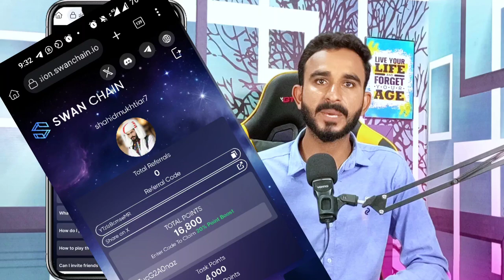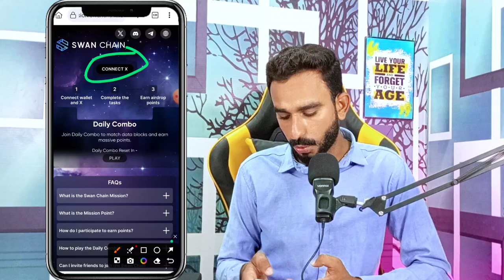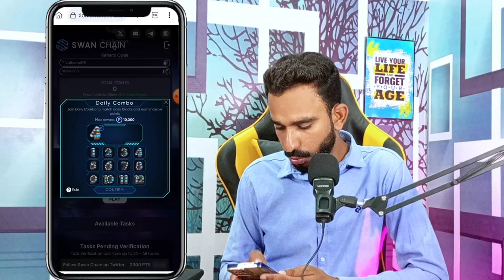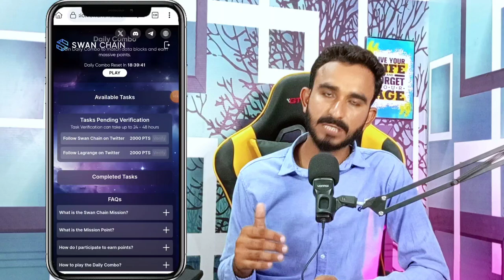Swan Chain Free New Airdrop || Swan Chain All Details || Swan Chain Airdrop Update